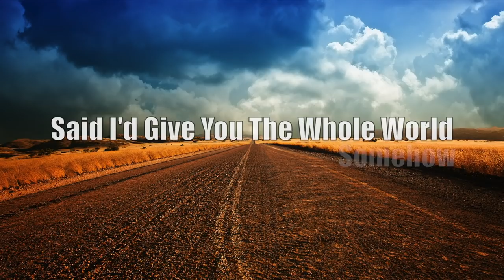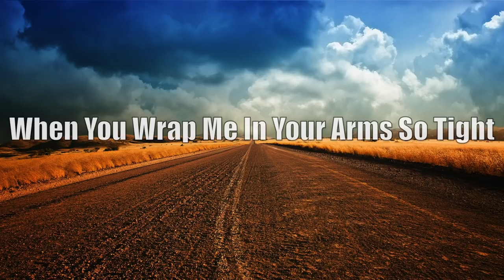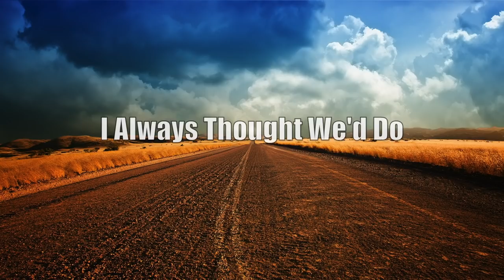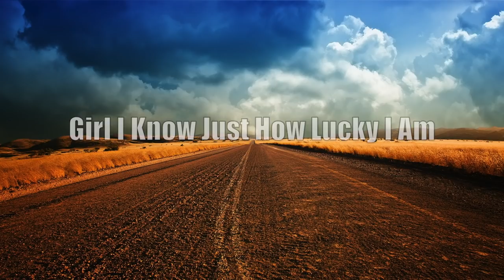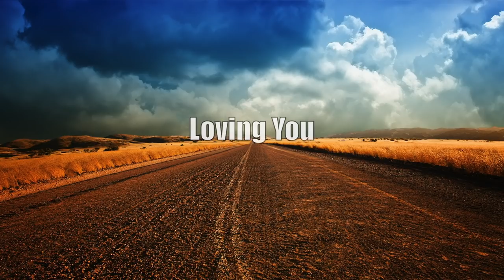Travis Tritt- Best of Intentions Lyric Video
Written by Travis Tritt
Performed by Travis Tritt